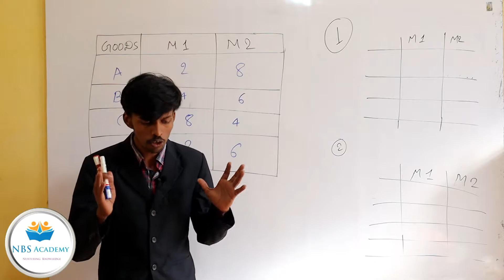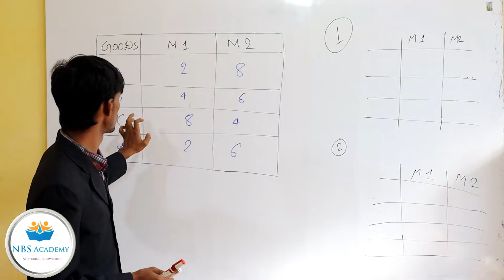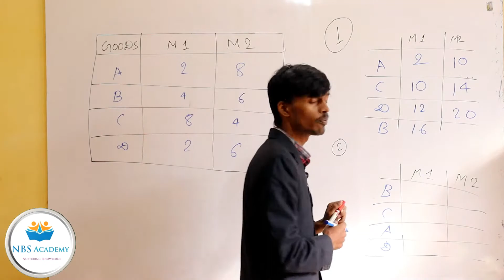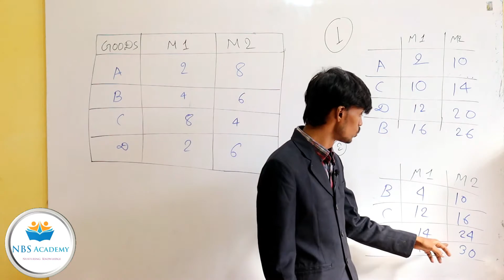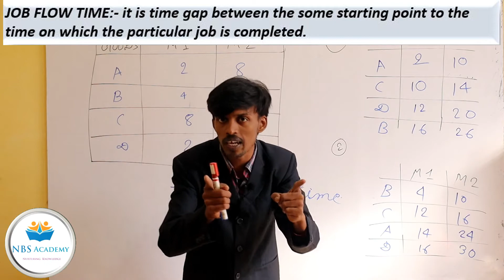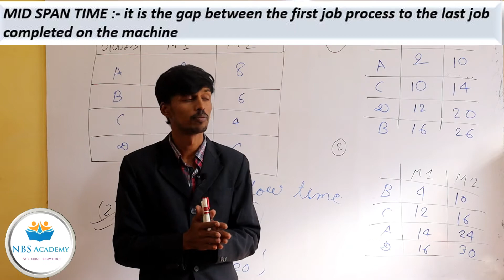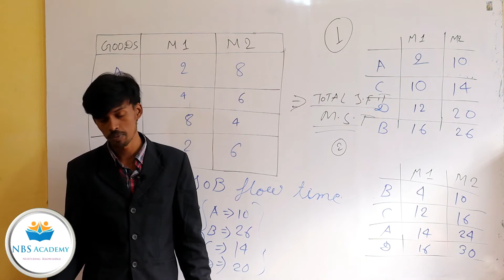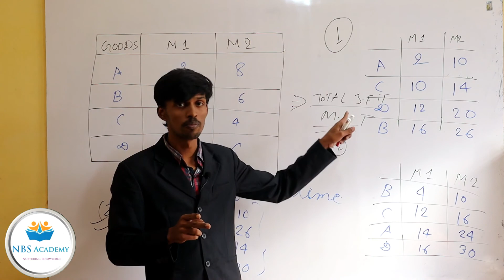sequencing introduction (a) industrial engineering lecture for GATE AND ESE, PART 09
Our vision is to provide the best quality educational video to a student free of cost, We always try to do our level best for you. Our academy is always available for the student, if they have any doubt in any lecture provided by us then for that we provide a contact support to them, they can contact us on our mobile number at 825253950 Or they can mail us their query on our MAIL ID:- .
Our main AIM is to provide the educational support to the students who are unable to reach the institution due to undesirable condition that’s why we try to provide the video lecture for various competitive exam along with the all necessary things.
FOR MORE INFORMATION PLEASE FOLLOW US ON :-
official Facebook page :- NBS Academy